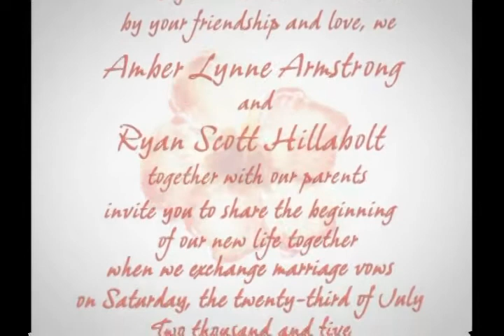wedding montage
Description